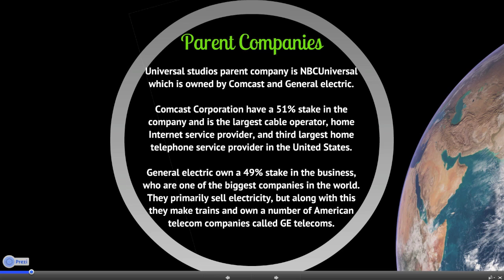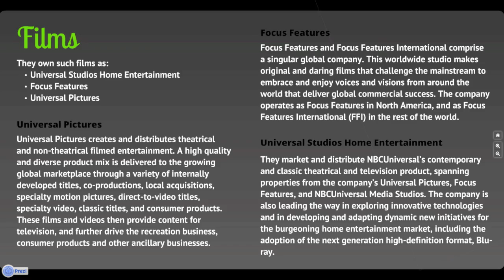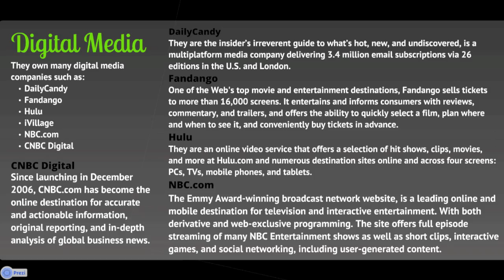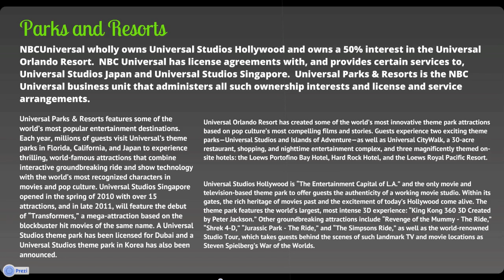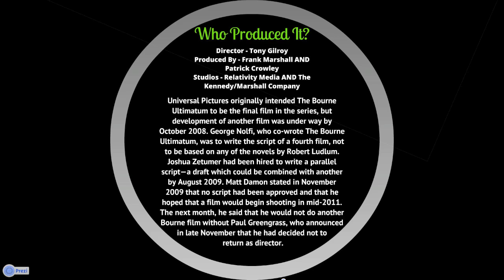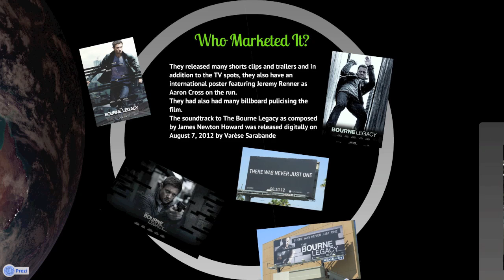Universal Studios Presentation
Prezi presentation on Universal Studios for AS Media.